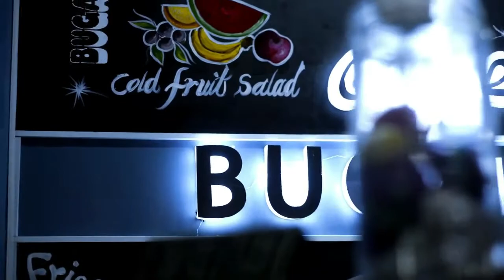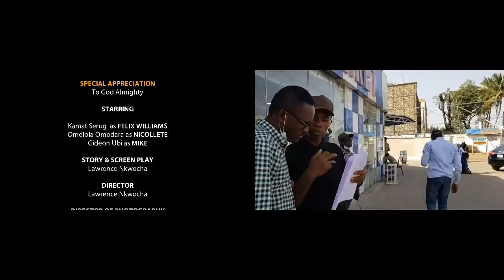A TRUE VALENTINE LOVE STORY FULL MOVIE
A TRUE VALENTINE LOVE STORY CREDITS
A profound and special thanks to the almighty God for making this project possible
STARRING
Kamat Serug
Omolola Omodara

Lawrence Nkwocha

Favor Onyike

DIRECTOR
Lawrence Nkwocha

Gideon Ubi

LOCATION MANAGER
Gideon Ubi

PRODUCED BY
CXS Studios
Kontry Tv

Omowumi Omodara

CUSTOM SOUND BY
Godson Uzoma

GAFFER
Phillip Marcus

GRAPHICS & VIDEO EDITING
4mula Creative Studios

APPRECIATION
Sidi & Sons Supermarket
Buggattii Restaurant